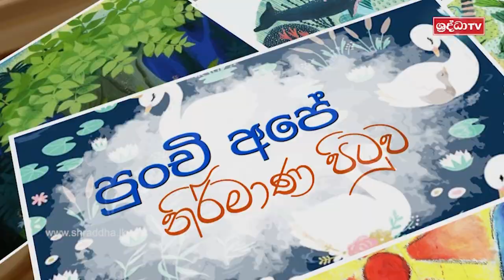නිර්මාණ පිටුව | Shraddha Kids